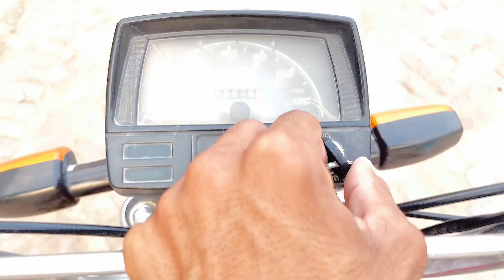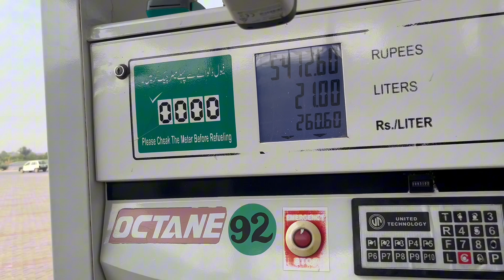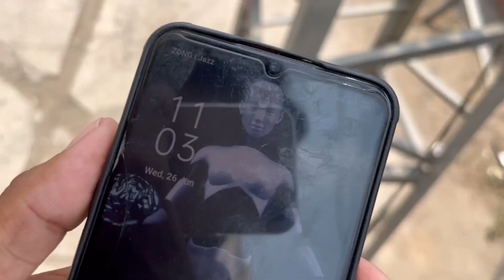Hamara Kam hogaya I GPO Office In Lahore I Rehan Vlog